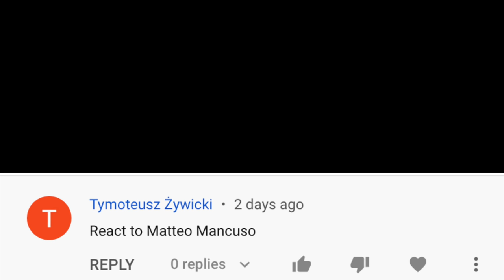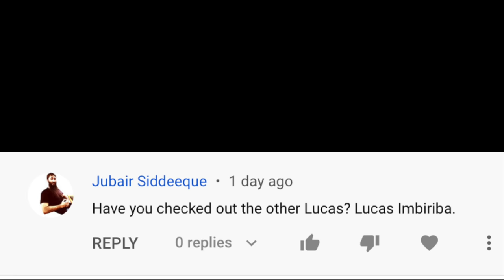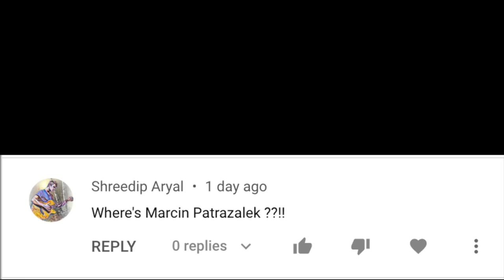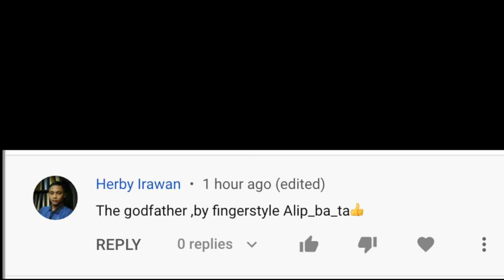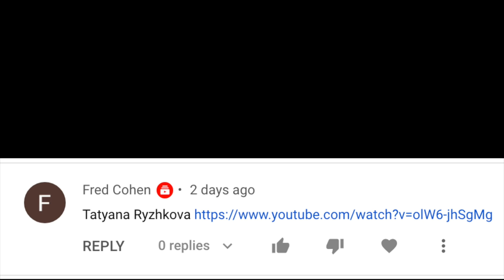I REACT to the Guitarists YOU RECOMMENDED (..Alip Ba Ta, Matteo, Tatyana, Imbiriba, Marcin)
Matteo Mancuso

Lucas Imbiriba